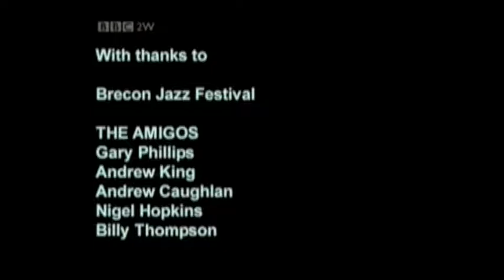Billy Thompson with The Amigos from Brecon Jazz Festival on the BBC 2005 - Full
The Amigos back in 2005 at Brecon Jazz Festival.

Billy played with The Amigos from 1997 to 2007.

Billy Thompson - Violin
Andy King - Guitar
Gary Phillips - Guitar
Nigel Hopkins - Accordion
Andy 'Wal' Coughlan - Double Bass

Tunes played:
Gypsymania - Jimmy Rosenberg
Caravan - Duke Ellington
Corrida No. 1 - Los Lobos
Romanian Folklore - Trad
Swinging Tiger - Patrick Saussois
Dark Eyes - Trad

Billy's current Gypsy outlet is called Billy Thompson Gypsy Style.